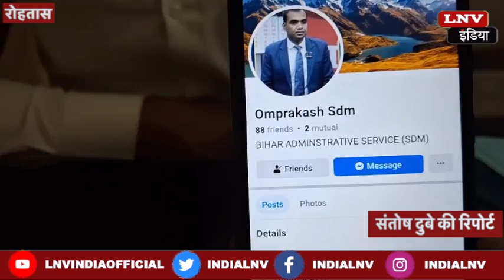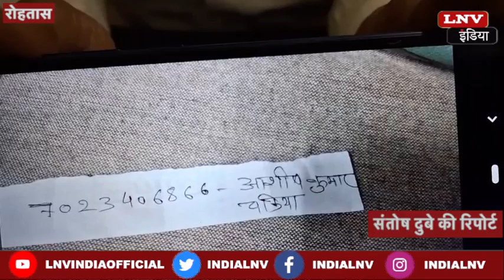Rohtas में SDM के नाम से बनाया फेक फेसबुक अकाउंट, कई लोगों से पैसे की मांग,